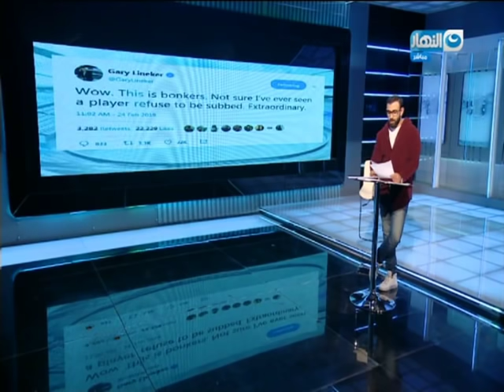تمبر وان | حلقة نارية بعد تعثر الزمالك افريقيا مع رضا عبد العال